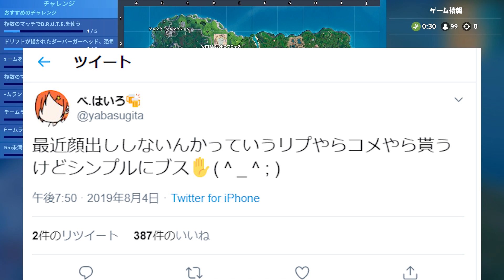【フォートナイト】本名IDのロボットにやられて激おこ！あほ小学生のツイートがやばいwww【Fortnite】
クリエイターサポート頼むぜ兄貴→FAZESEIKIN

事務所は止めて今はフリーでやってます。

Otolojic クリエイターサポートはFAZESEIKIN
ad ▶使用デバイス